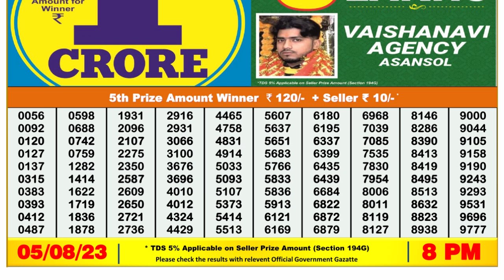🔴 Lottery Sambad Live 08:00pm 05/08/2023 Evening Nagaland State Dear Lottery Result Pdf Download